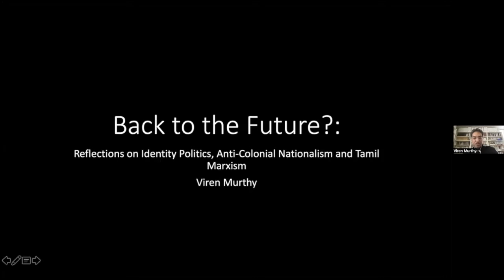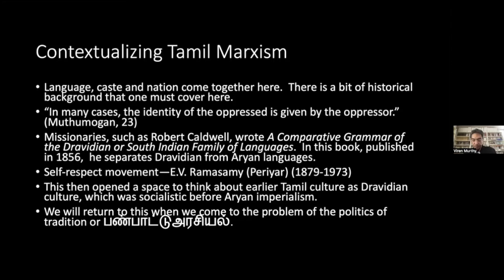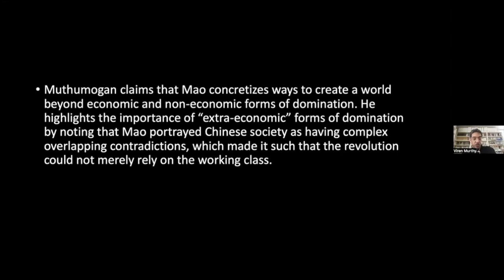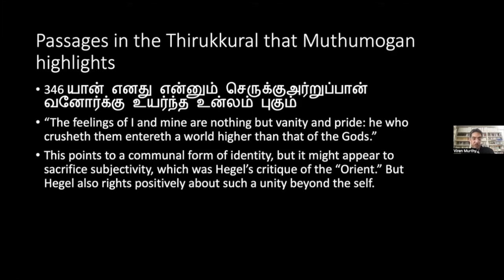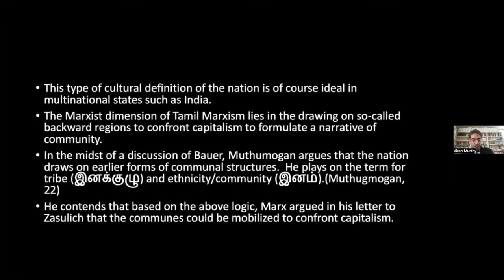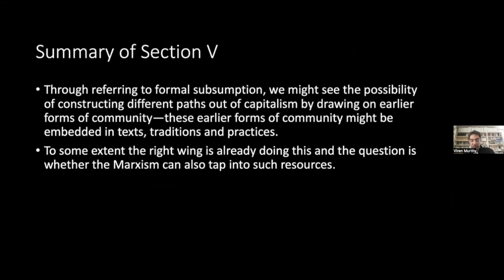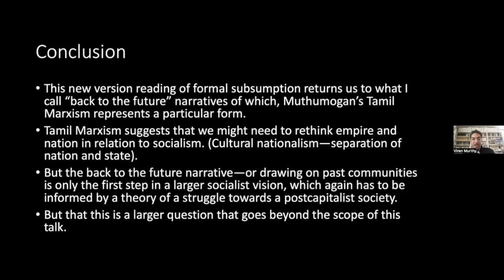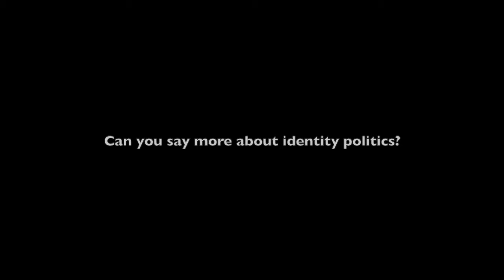Viren Murthy - Reflections on Tamil Marxism, Anti-Colonial Nationalism and Identity Politics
Viren Murthy (University of Wisconsin Madison) - Back to the Future: Reflections on Tamil Marxism, Anti-Colonial Nationalism and Identity Politics
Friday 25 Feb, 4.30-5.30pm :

Marxism in Tamil Nadu emerged in a concrete context, where authors and activists constantly argued about the relationship between caste and class. In this presentation, I emphasize how a recent discussion in Tamil Marxism converges with a global problematic concerning a politics of time and different understandings of capitalism. In 2010, Muthumogan wrote an essay entitled “Peasant India and Communists,” which was originally a lecture delivered at conference celebrating the 85th anniversary of the Indian Communist Party and the essay was eventually published in January, 2011 in a journal called, “Our Library (ungal nuulagam).” In this essay, Muthumogan argued for an alliance between Tamil identity, Dalit identity and a class-based movement against capitalism. Against this, N. Gunasekaran wrote a series of rebuttals arguing that identity politics runs fundamentally counter to the Marxist project. He contends that “the perspective of identity politics is narrow and therefore one cannot construct a class politics on this base.” This debate overlaps with an opposition Marxism between those engage in a politics of tradition, identity and time and those who argue that any type of identity politics reproduces capitalism and more specifically neo-liberalism. I contend that we can situate the above-mentioned debate in relation to Marxists stress the dominance of the value form, who downplay the relevance of anti-imperialist or Third World Marxism and those who emphasize the incompleteness of capitalist subsumption. Muthumogan draws on arguments similar to those who stress the formal or incomplete subsumption of capital to highlight the continuing relevance of Tamil traditions for socialism.

Viren Murthy is Associate Professor in the Department of History at the University of Wisconsin-Madison. He earned his Ph.D. in 2007 at the University of Chicago. He is the author of The Political Philosophy of Zhang Taiyan: The Resistance of Consciousness (Brill, 2011) and has published articles on Chinese and Japanese intellectual history in Modern Intellectual History, Modern China, and elsewhere. He has a forthcoming book entitled, The Politics of Time in China and Japan: Back to the Future (Routledge, 2022) and he is currently completing a monograph tentatively entitled Pan-Asianism and the Legacy of the Chinese Revolutions, which examines how philosophies of resistance intersect with visions of transnational identity and hopes for an alternative future.